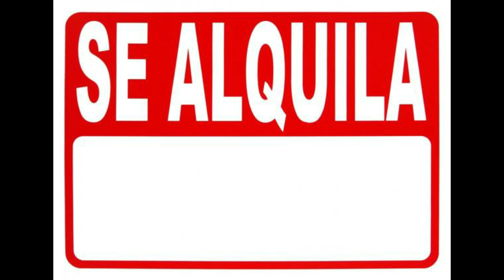¿Y si nos vamos a PESCAR A CUBA? ✈️🌴🌞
Estoy organizando un viaje de pesca a Cuba. Un viaje para 6 personas en el que pescaremos macabi, palometa, tarpón, barracuda y muchos peces más.
Solo quedan 3 plazas libres.
Os esperamos!